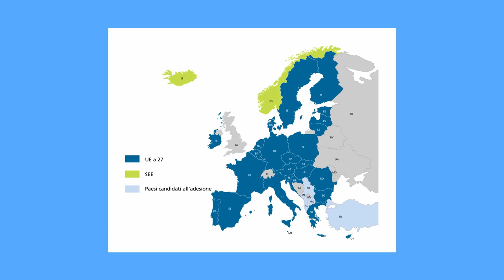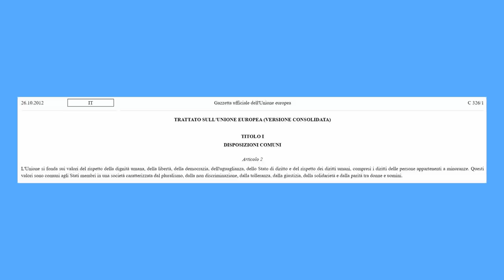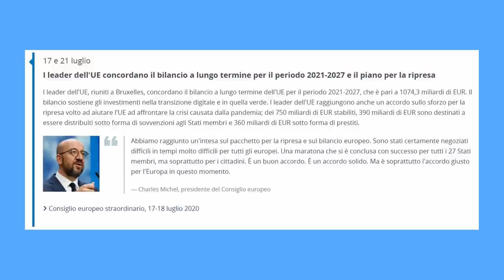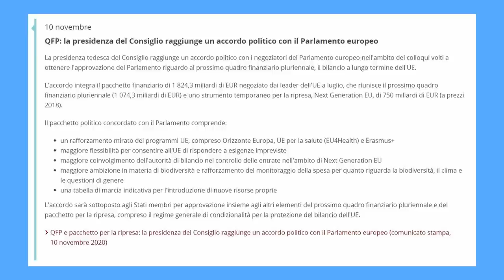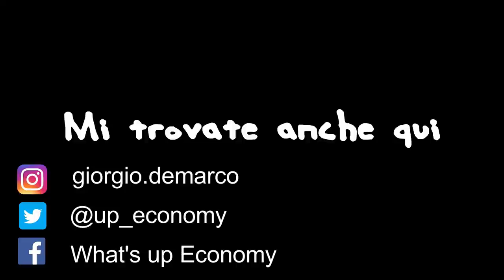Stati anti-UE fanno saltare il NEXT GENERATION EU? (gruppo Visegrad)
Vediamo cosa sta succedendo in merito al nextgenerationeu soprattutto per la questione dello statodidiritto e paesi